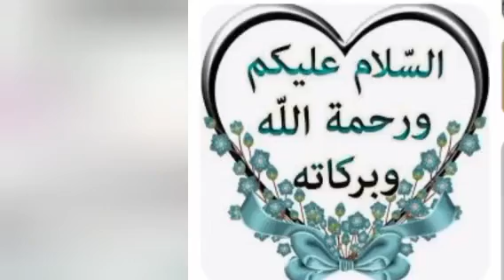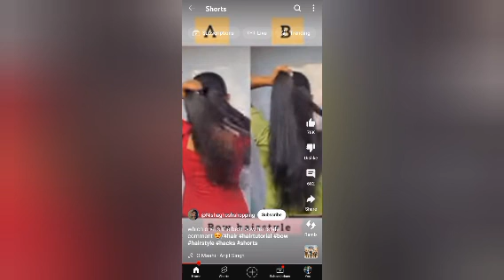my baby diy doings#What are you Say April 2024 my self doing daughter hair style